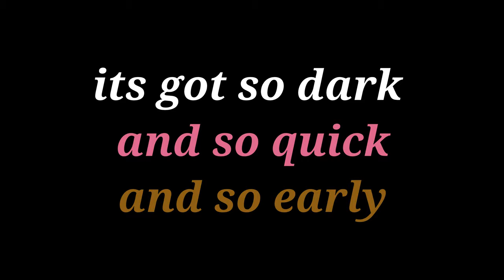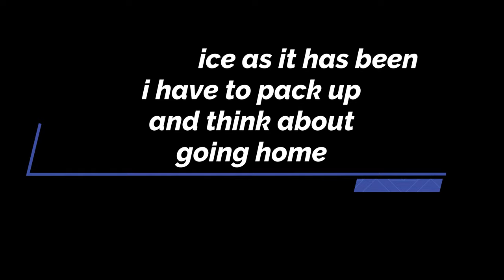November wildcamping on shellness naturist beach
wildcamping on shellness naturist beach just after bonfire night, chilly and sunny weather